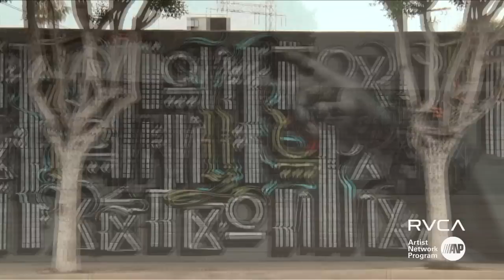EL MAC • RETNA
shot and edited by, Brandon Jensen

Panasonic HPX-170